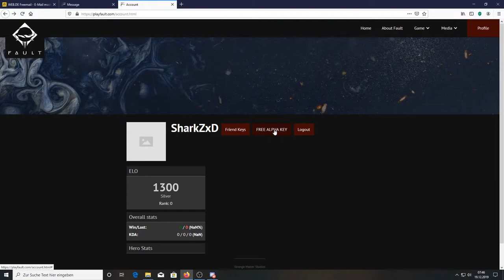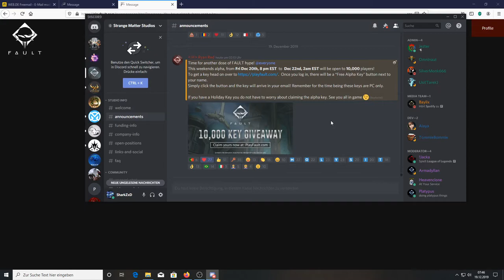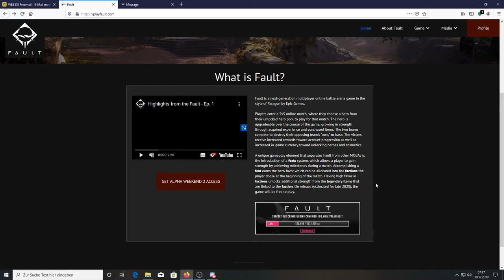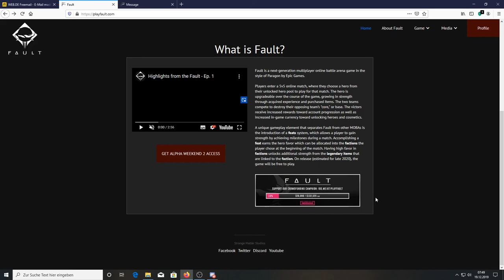Fault 10.000 Alpha Keys Giveaway | Fault Alpha Paragon 2 News | SharkZxD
🔽In diesem Video erfährst du, dass Fault 10.000 Alpha Keys vergibt und wie du dir ganz einfach Access zum 2. Alpha Weekend von Fault verschaffen kannst und jetzt Fault spielen kannst!

_____ Fault Links _________________________________________________

Auf meinem Kanal erfährst du ALLES zu den neuen Paragon 2 Games, sowie coole Gameplays und filmisch bearbeite "Cinematic Edits". Angefangen auf YouTube habe ich mit Paragon Cinematics, welche ich mit dem Kinomodus bearbeitet habe. Auf diese werde ich meinen Fokus legen, sobald die neuen Spiele raus sind ;)

💯______ Folg mir _______________________________________________